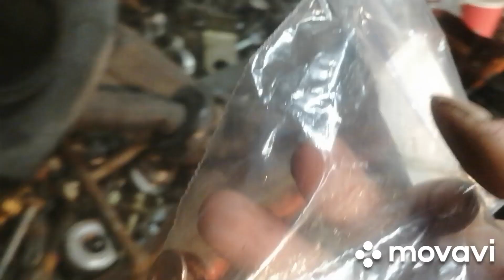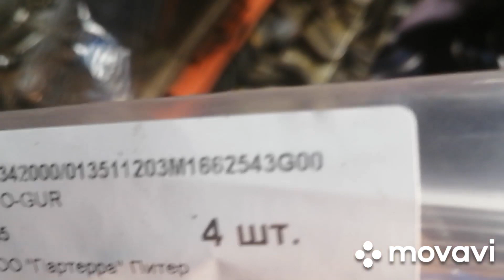23 ноября 2022 г. мицубиси 2,5тд. 4d56. демонтаж форсунок и шайб